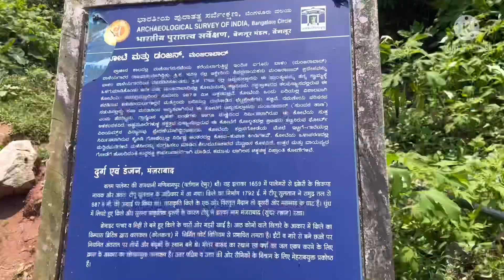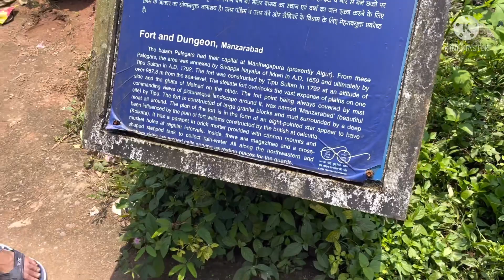Visited coldest falls in shakleshpur ll 8 kono Wala Manzarabaad fort